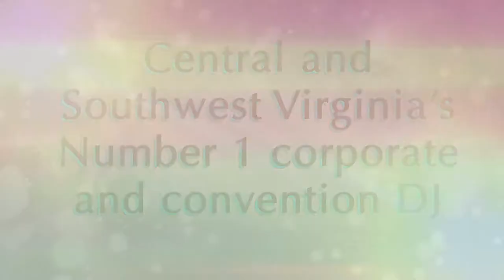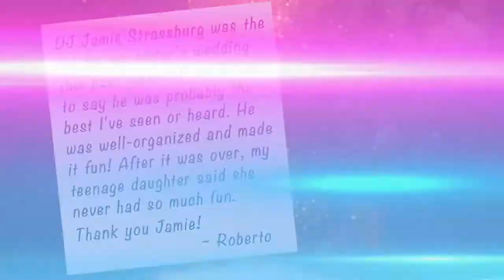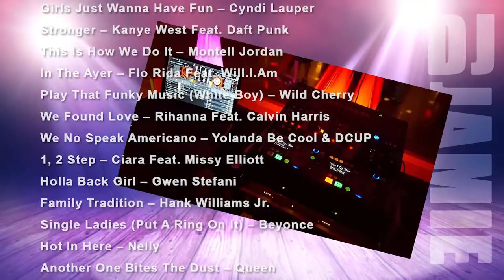DJ Jamie Strassburg - King's Entertainment...Voted #1 DJ in Roanoke's City Magazine!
Jamie Strassburg is one of our very best DJs & MCs for weddings, corporate events, receptions, and conventions in the Roanoke Valley and Southwest VA.